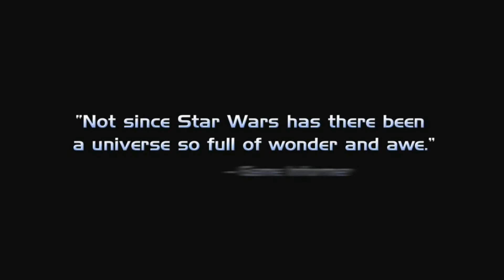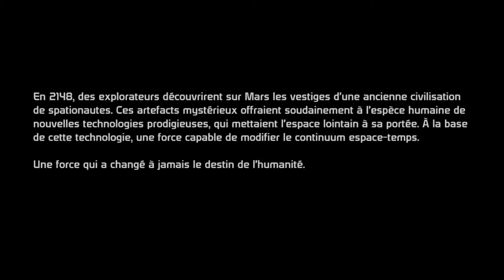[FR] L'Histoire D'une Saga: Mass Effect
Nouvelle épisode de L'histoire D'une Saga sur Mass Effect a L'occasion de la sortie d'Andromeda
N’hésitez pas à laisser un like et un commentaire si ça vous a plus.